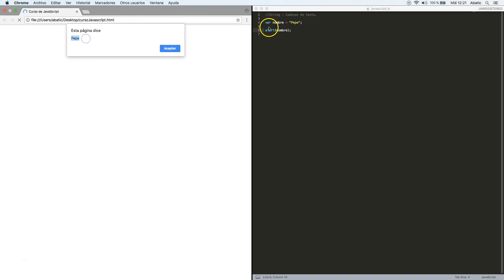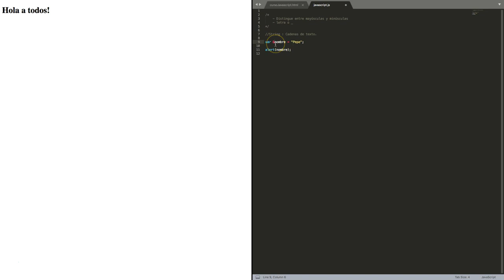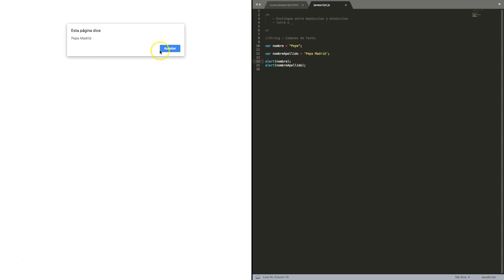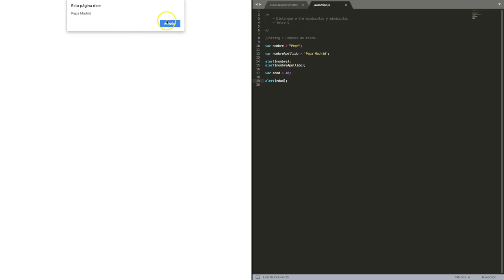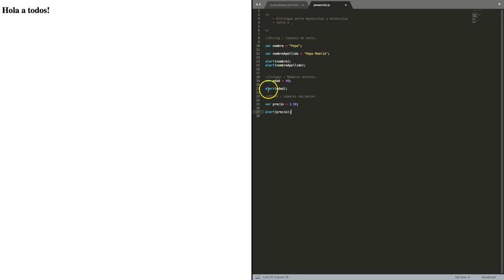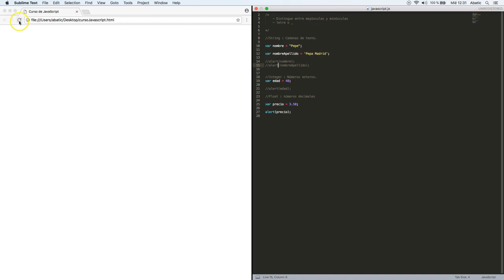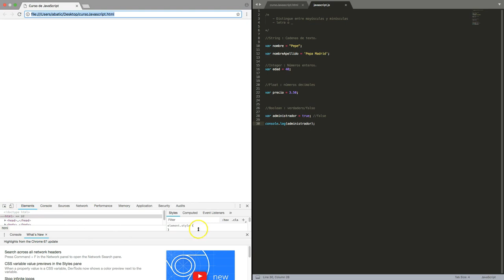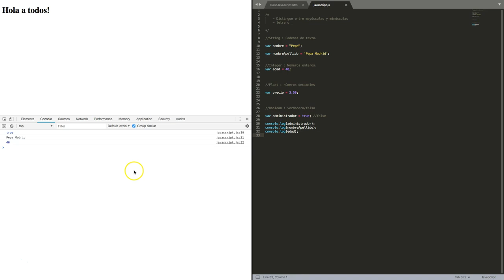CURSO de JAVASCRIPT Clase 03: DECLARACIÓN VARIABLES - created by ABATIC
En esta tercera clase conoceremos los tipos de datos más utilizados en JavaScript y las características de cada uno de ellos. Conoceremos qué es una variable, cómo declararlas y asignarle valores para trabajar con ellas. En general, aprenderemos a utilizar las variables en JavaScript ¿Estás listo para empezar?

Además, también conoceremos la consola de Chrome, una herramienta muy útil para los programadores a la hora de trabajar con código.